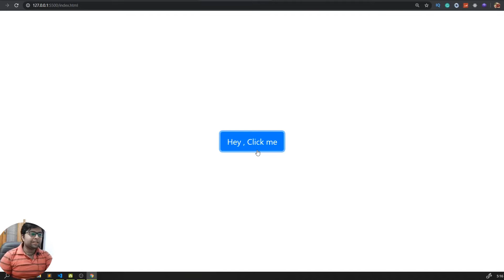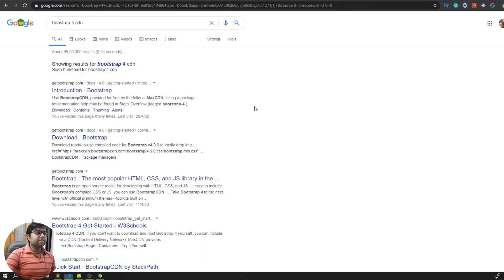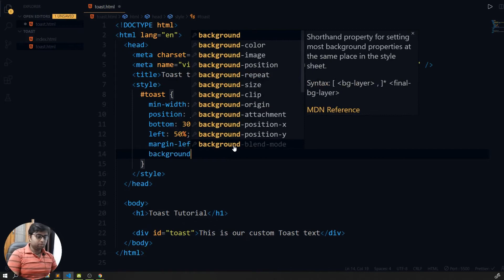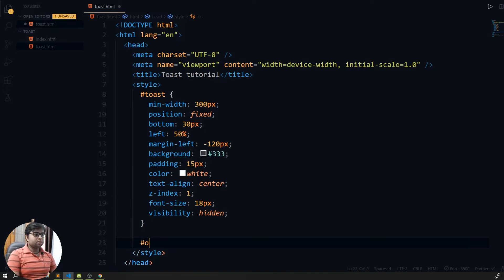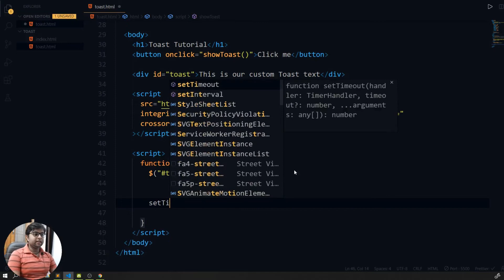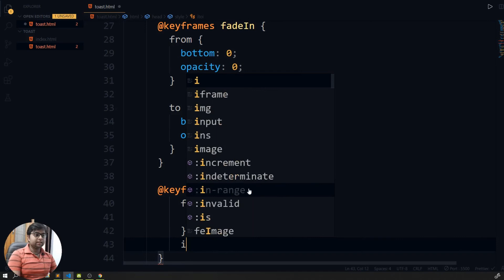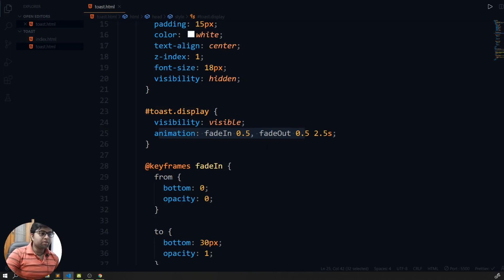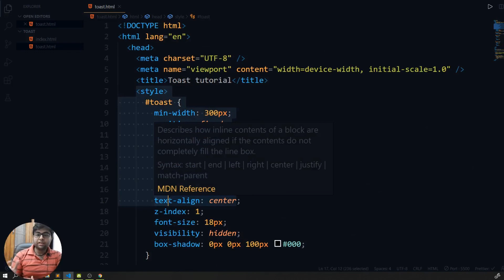How to create own custom toast | how to create our own snackbar in hindi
In this video we are going to learn how to create our own custom toaster
or snackbar using html , css and javascript (jquery).

query resolved
how to create snackbar in hindi,
how to create toaster in hindi,
toast msg in hindi,
snackbar in hindi,
web tutorial in hindi,